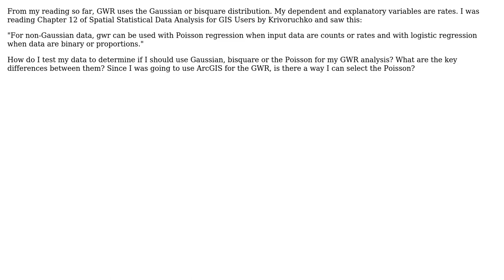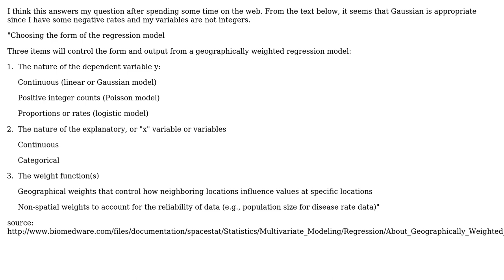GIS: Geographically Weighted Regression Using the Poisson Distribution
With thanks & praise to God, and with thanks to the many people who have made this project possible! | Content (except music & images) licensed under CC BY-SA | Music | Images & others | With thanks to user user35594 user Joseph user I Heart Beats and the Stack Exchange Network Trademarks are property of their respective owners. You are responsible for your own actions.